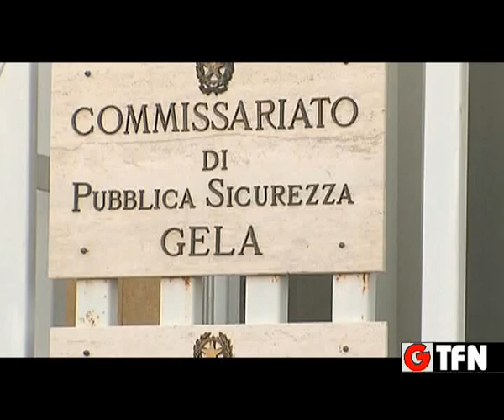ACCOLTELLAMENTO TRA FRATELLI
GELA, TENTA DI UCCIDERE IL FRATELLO ACCOLTELLANDOLO, ARRESTATO